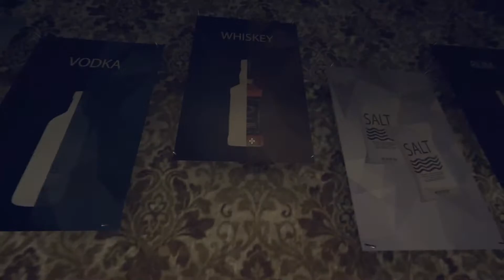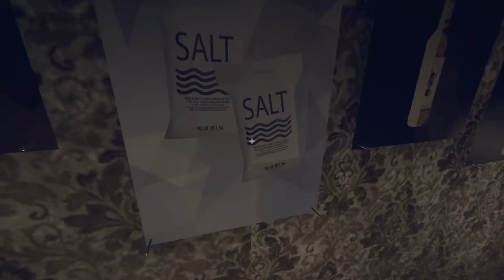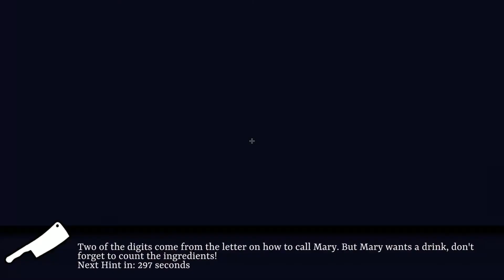Escape First - The Red Button (2-Team)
Requires to escape 3 rooms. It took us about 2 hours to beat this escape room. I trimmed this video quite a bit but to give a general idea how we solved each puzzle. The last door was the longest part for us. Too much confusion with the hint and didn't quite realize the pattern right away. It was a pain.

NOTES: If you are playing this game for the first time and don't want to know the 4-digits to escape each room than don't watch this video. The timeline shows a 4-digit to escape each room.

- 6/18/2019

This took me a while to upload this. We really did this at the end of May 2019. Been busy and still sick on my end. Sorry for a major hold up on videos. I need to get better so I can upload a build video. My vocal cords are too low and rough at the moment.

Players
- BlueEclipse
- Eltech (Myself)

Timeline
Room 1 @ 00:14
4-digit to Escape First Room  @ 05:43
Room 2 @ 05:52
"Hi!" from Ky on Discord @ 18:08
4-digit to Escape Second Room  @ 20:24
Room 3 @ 20:40
4-digit to Escape Third Room @ 23:47
Finished the game @ 23:56